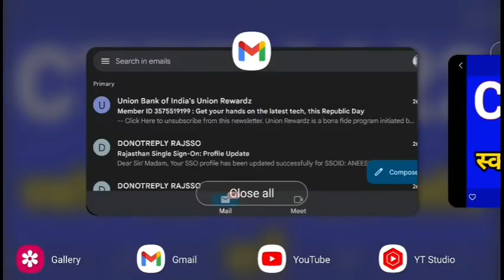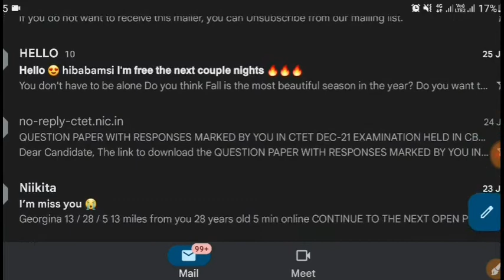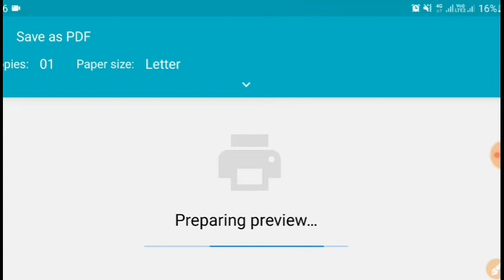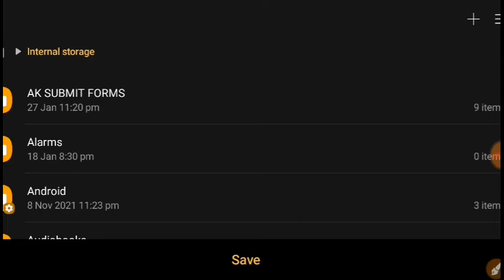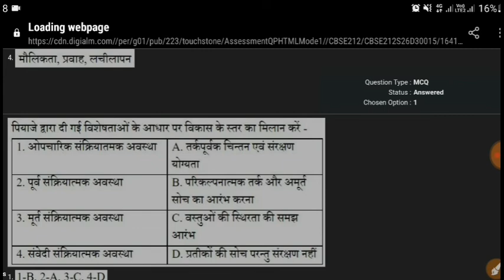CTET का स्कोर कार्ड कैसे Download करें Study Technique 95